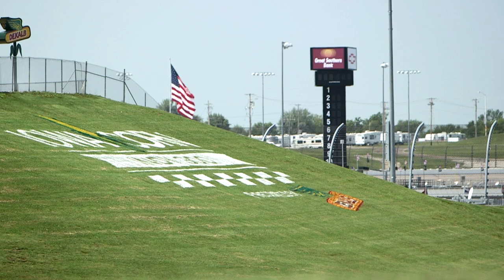Iowa Speedway secures NASCAR Cup Series date for 2024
NASCAR goes 1-on-1 with NASCAR's Senior Vice President of Racing Development and Strategy Ben Kennedy as he shares his thoughts on the Cup Series making its first-ever trip to Iowa Speedway.

Play every weekend!